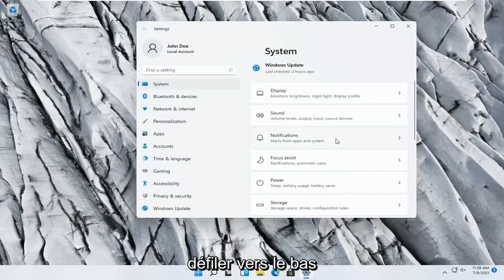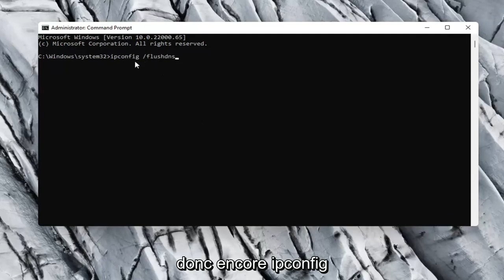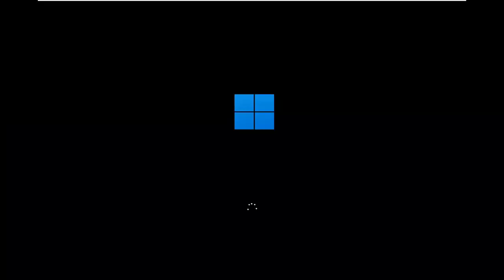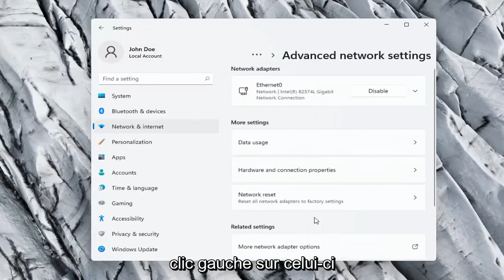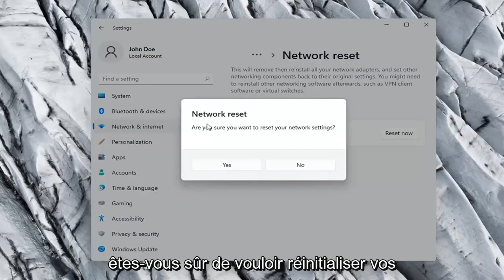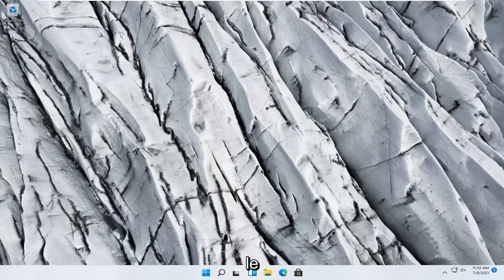Comment Reparer Problème de Connexion Windows 11 Wi-Fi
Comment réparer l'adaptateur réseau manquant ou le Wifi ne fonctionnant pas sous Windows 11

Bien que les mises à jour de Windows 11 soient importantes pour corriger les vulnérabilités de sécurité et améliorer les performances du système, il est connu que les mises à jour de qualité et de fonctionnalités peuvent introduire des problèmes inattendus.

Sur certains appareils, les capacités sans fil peuvent être activées et désactivées via un commutateur physique situé sur le bord de l'appareil. Dans le même temps, la plupart des appareils vous permettent d'activer et de désactiver le Wi-Fi via le logiciel.

Les utilisateurs ont signalé que leurs pilotes sans fil sont manquants et qu'ils ne peuvent même pas voir l'adaptateur réseau activé dans la barre des tâches.

problème de connexion wifi pour ordinateur portable pas d'accès internet
pas de wifi sur ordinateur portable hp windows 11